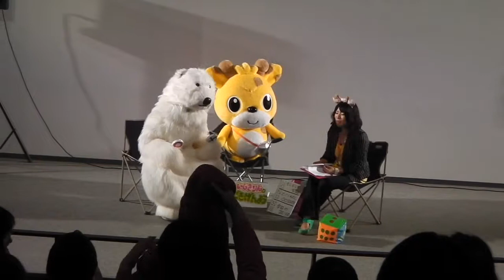0020 Isikirin's gokigenyou.（Talk show.） いしきりんのごきげんよう♪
いしきりんの日での、「いしきりんのごきげんよう」。
ももちゃんとご当地キャラによるトークショーです。
いしきりんはミニサイズで登場！

Talk show on  Isikirin's day.
A talk show by　Momo-chan  and a character.
Isikirin appears by mini!

Line stamp during delivery!

To everyone all over the world from Japan.
Please root for ISIKIRIN! she is spreading happiness to make everyone smile in japan!

世界中のみんなへ
いしきりんが世界のみんなを笑顔にするから応援してね♪

大阪発！！ゆるキャラ「いしきりん」が待望のＣＤデビュー！！
初の公式テーマソング「いしきりんのうた」４月２３日（土）iTunes Storeで配信中！！

LINE スタンプ配信中！

「いしきりんのうた」
「isikirin song」
now on sale　iTunes Store